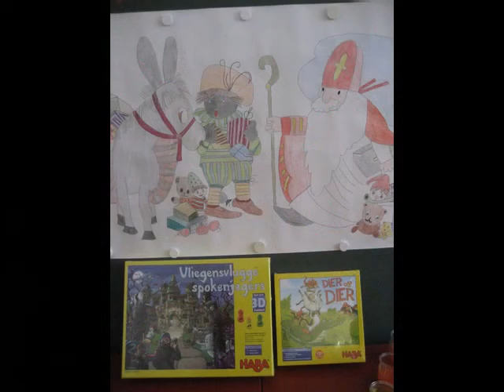Graduation 1ste leerjaar Handzame